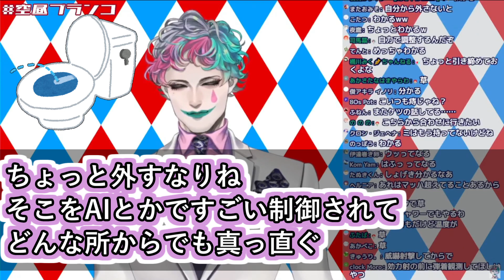「ウォシュレットの初撃はむしろ外して欲しい」という切実なお便りを読んで｢ちょっとわかるなこれ｣と返すジョー・力一【にじさんじ/Vtuber切り抜き/空昼ブランコ】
患部だしそりゃ困るよなぁ